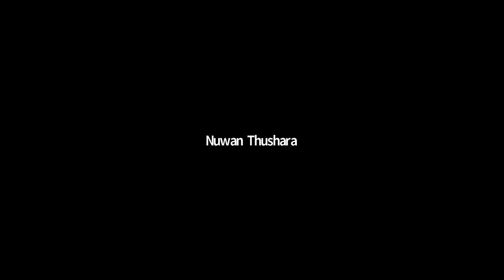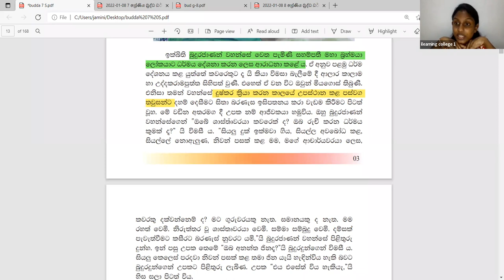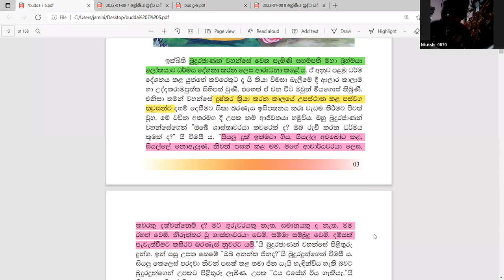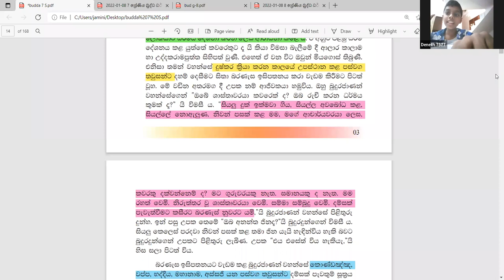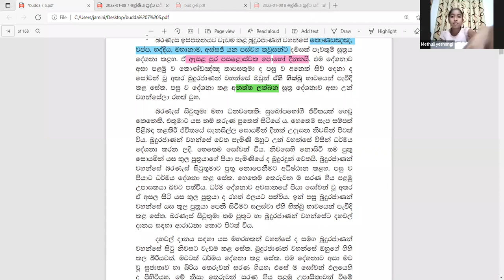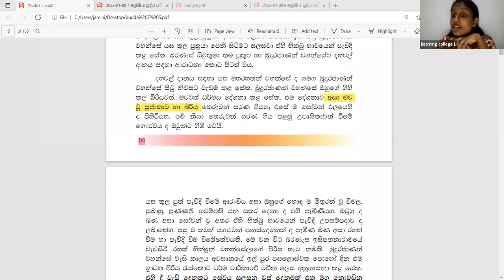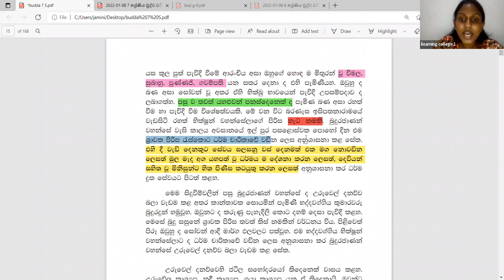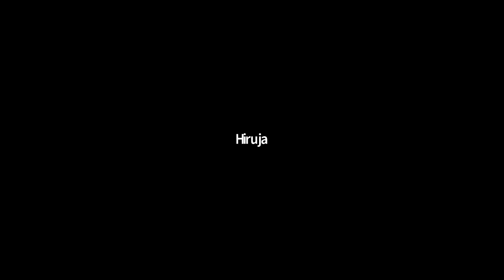7 ශ්‍රේණිය බුද්ධ ධර්මය Jan 08, 2022